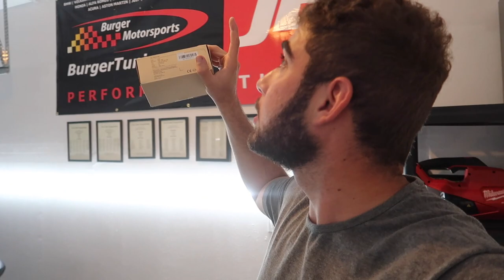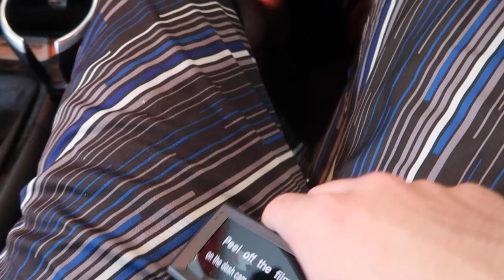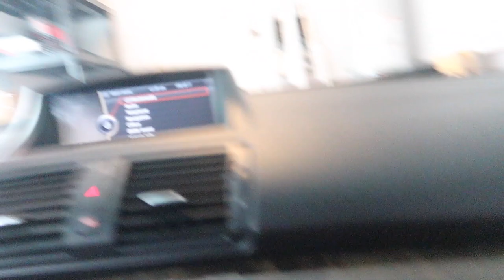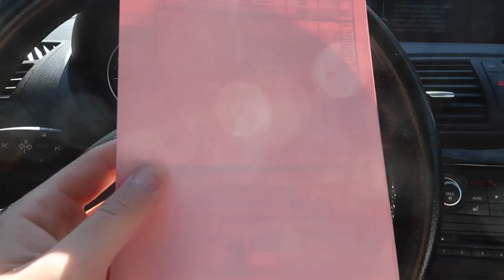LET THE BUILD BEGIN! (135I N55)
Shout out to FCP for being the only company out their with their amazing lifetime warranty! Check them out!
Dash Cam

MW 435I MOD LIST:
KiesMotorsports (NOUR5)
BurgerTuning
FCP EURO
AzaAutoWheel
Suvneer
Valvetronic (NOUR)
TireWheelZone